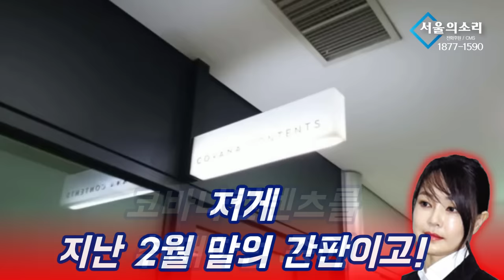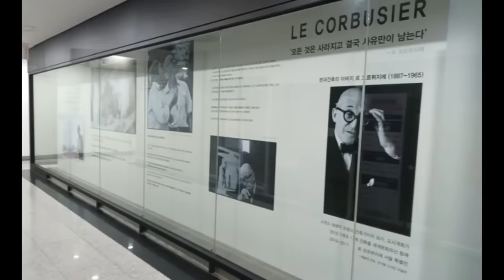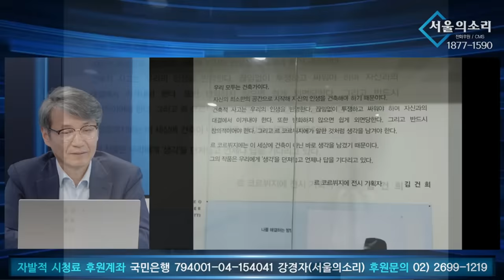코바나컨텐츠 있던 자리에 새로운 간판! "인터뷰는 왜 거부하나?!"